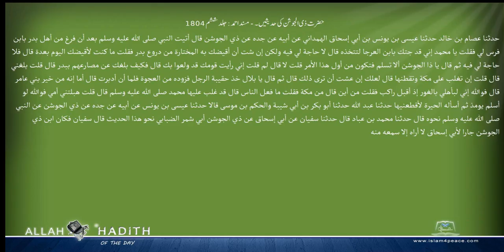حضرت ذی الجوشن کی حدیثیں ۔ مسند احمد Musnad Ahmad Islam4Peace com